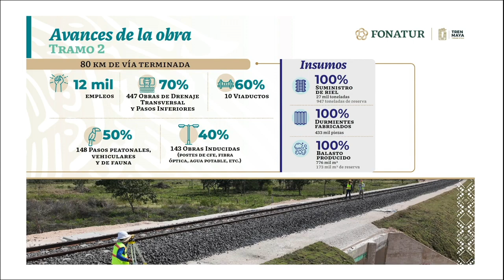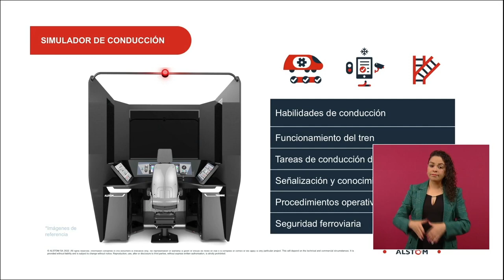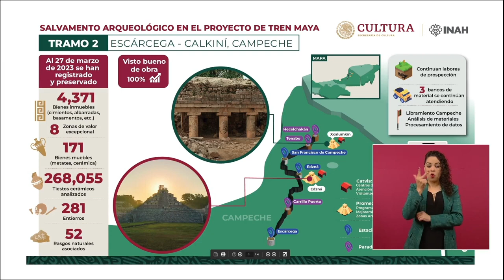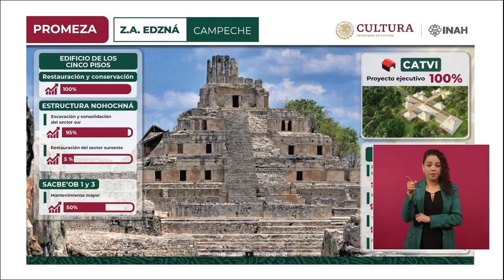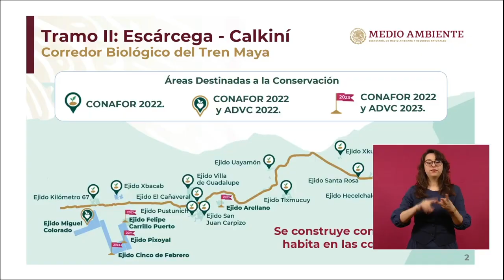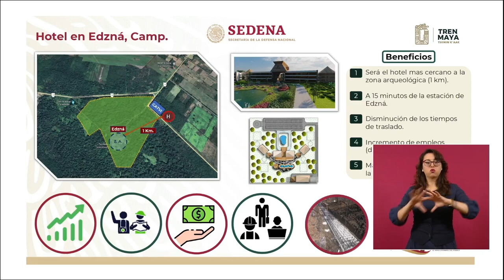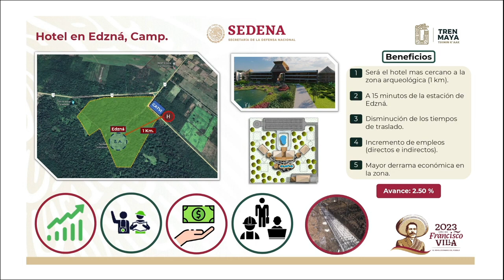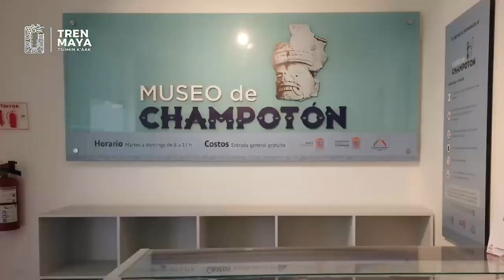Todos los Lunes - Reporte semanal del Tren Maya - Tienes que Verlo - 27 de Marzo de 2023